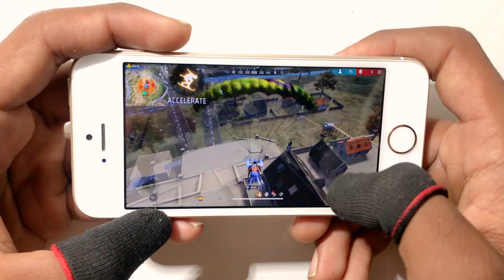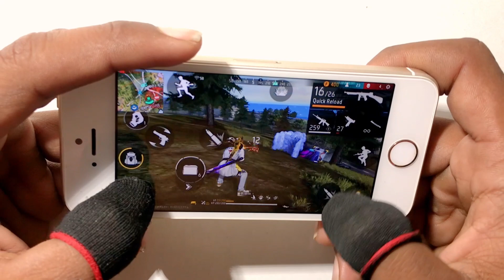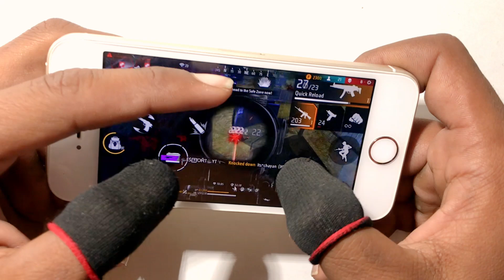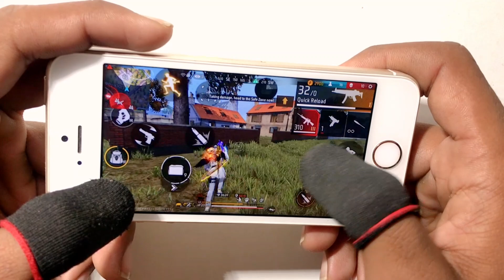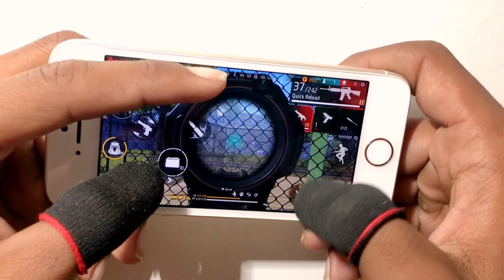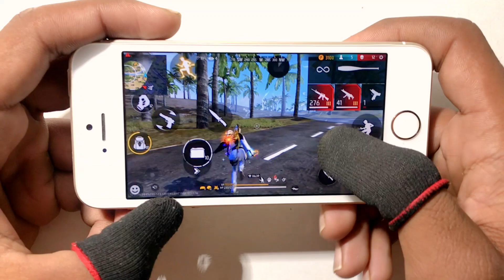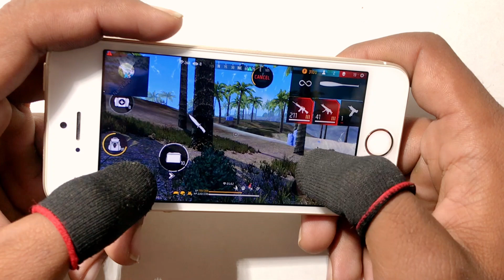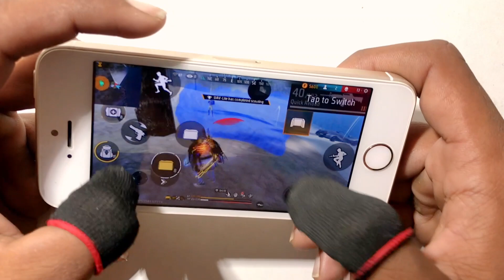Iphone 5s Free Fire Gameplay ⚙️Settings Free Fire max HUD+DPI+ MACRO 1 gb ram🔥Part-1